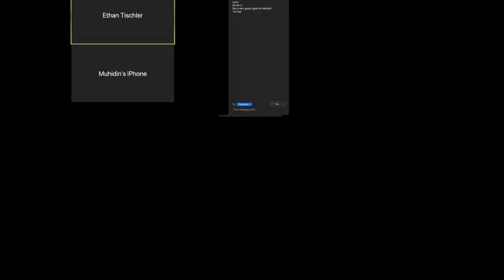Gawler Family Benefit Concert -for- Little Jubba Agrarian Commons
Video by: Dylan Ladds
September 12th, 2020: The Gawler Family plays a benefit concert in the gardens of Avena Botanicals for the Little Jubba Agrarian Commons in Lewiston, ME. Visit the Somali Bantu Community Association's webpage to learn more about the project and to make a donation. Thank you!

In this video:
Musicians: Ellen, John, Edith, Elsie, and Molly Gawler, Ethan Tischler, and Greg Boardman.